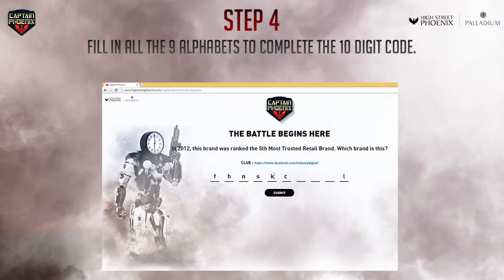Captain Phoenix | How To Play